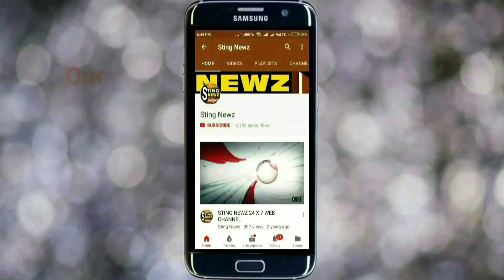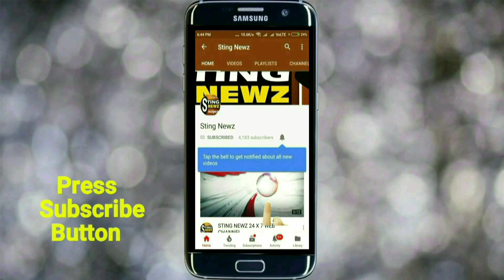A journey to Krishnagar, the birth place of poet D.L. Roy। Clay models @ Ghurni